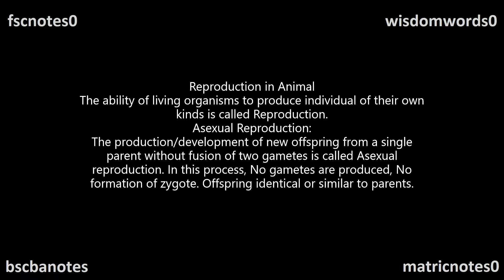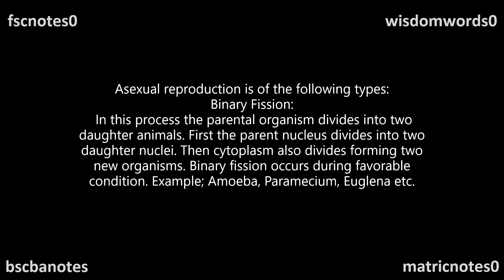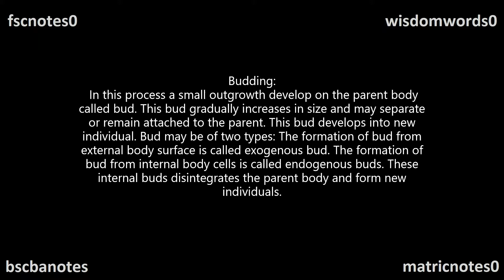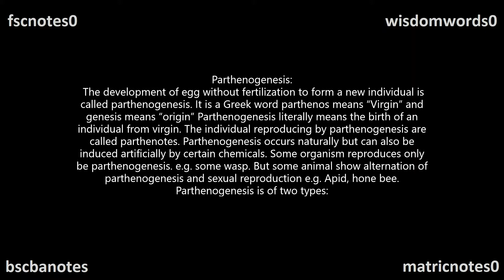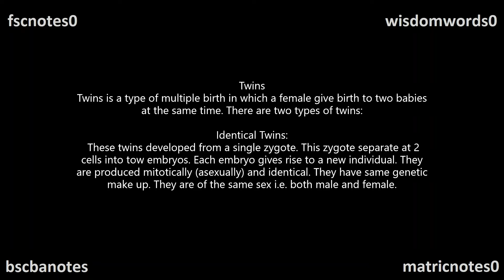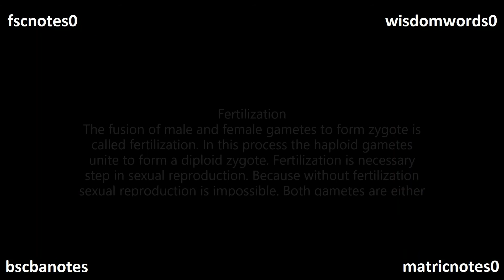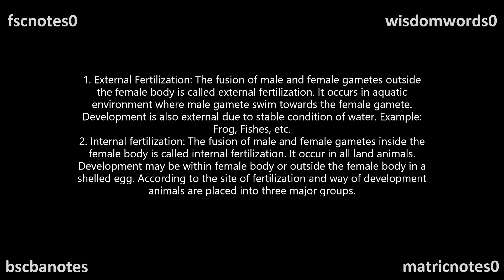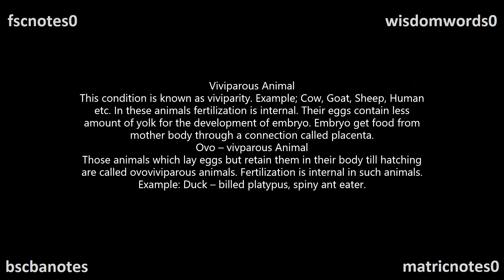FSc Biology Part 2 Ch 18 Reproduction Notes Reproduction in Animals FSc Notes